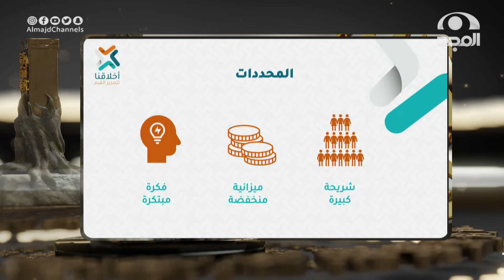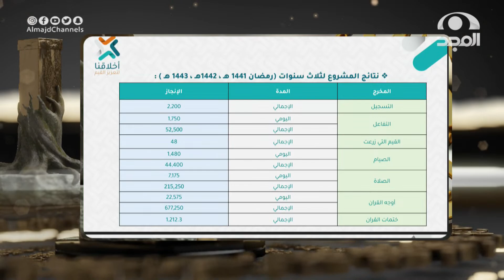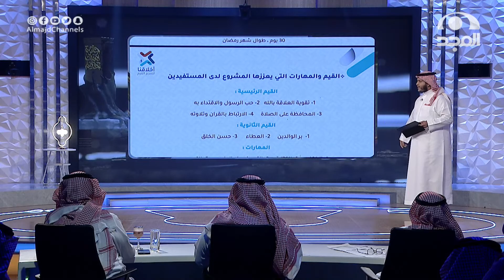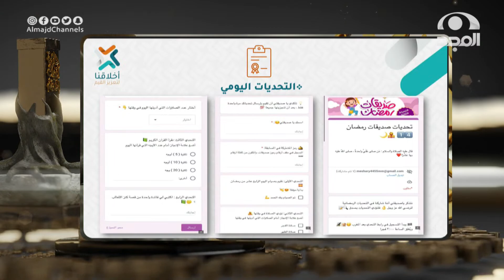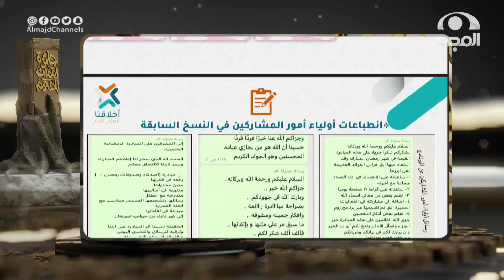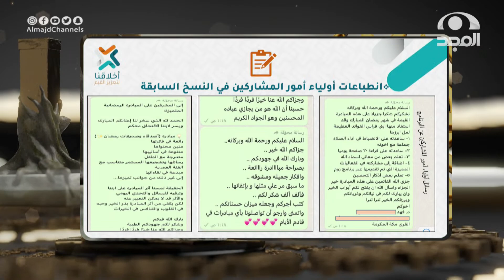التجربة الاجتماعية: أصدقاء رمضان - مشاري المزروع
جائزة_لقمان_الحكيم .. لبناء مجتمع قويم
كل سبت: 9:30 م على

نسعد بخدمتكم
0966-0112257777